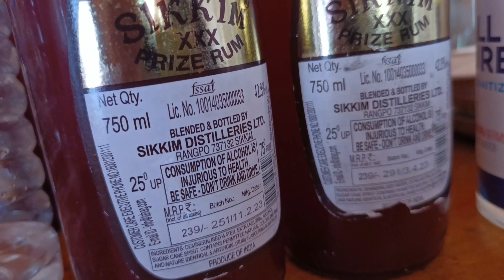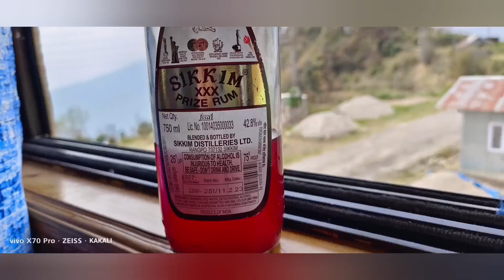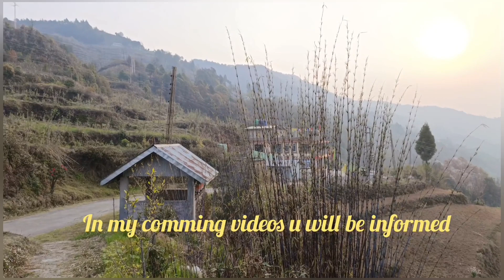okhrey rhododendron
original video
original audio

dt. of exploration : 14/04/2023